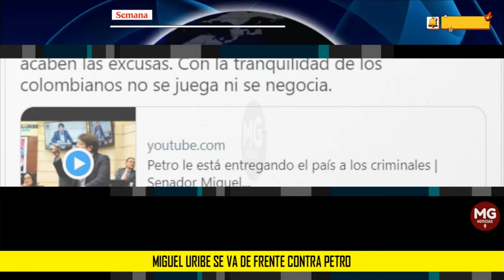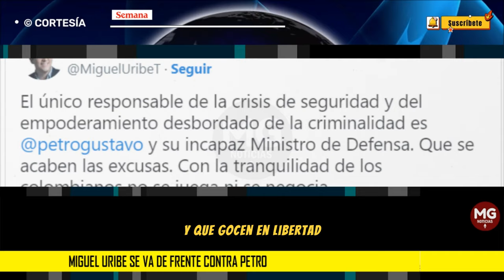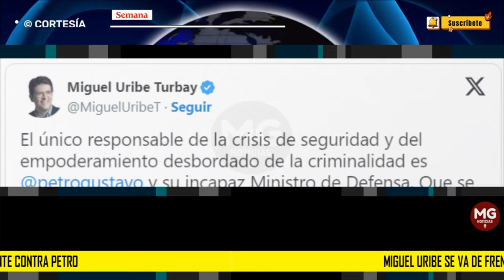MIGUEL URIBE SE VA DE FRENTE CONTRA PETRO 📢 “Les estamos diciendo las verdades en la cara”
El polémico debate de moción de censura al ministro de Defensa, Iván Velásquez, desató todo tipo de discusiones en el Senado y momentos de tensión que no pasaron inadvertidos. El senador Miguel Uribe Turbay aprovechó para arremeter de nuevo contra el presidente Gustavo Petro, al criticar sus reformas, proyectos y una de las problemáticas más graves que tiene el país: la seguridad.
SEMANA